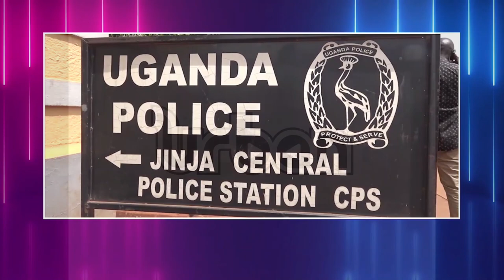Arrested Arsenal fans for celebrating their victory over Manchester United have been released